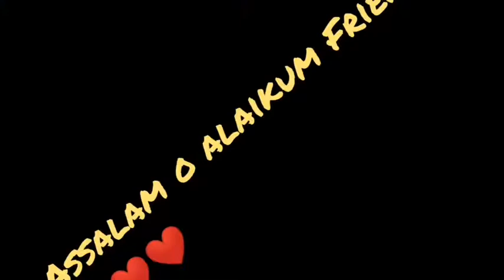isranaveed Seekh kabab Karahi | Special Chicken Seekh Kabab | Resturant Style Karahi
@isranaveed ramzanspecial seekhkabab karahi chicken sheekh kabab restaurant style without oven,kabab karahi recipe,restaurant style seekh kabab recipe by food fusion ( ramzan special), restaurant style,chicken seekh kabab,chicken sheekh kabab,kabab recipe kachche keema ke kabab | eid special recipe